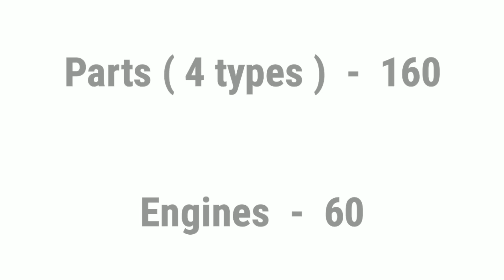Asphalt 8 - Pininfarina H2 Speed | Max Pro Tuning Upgrade